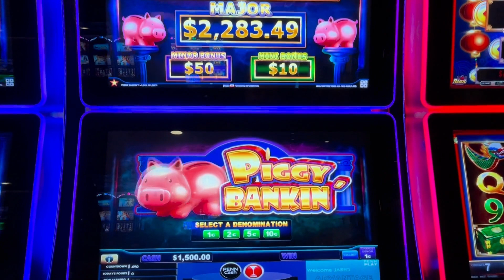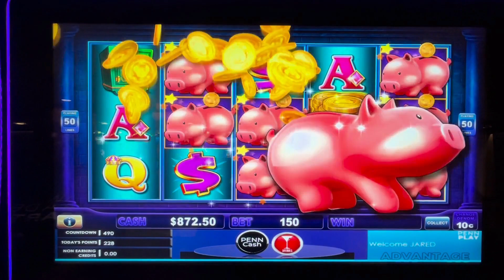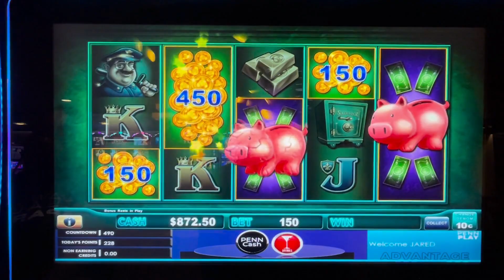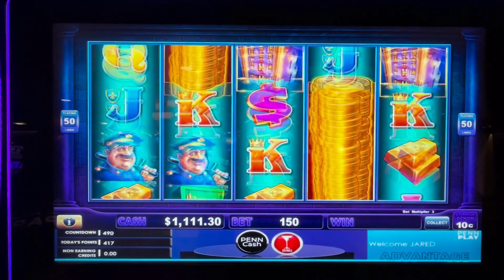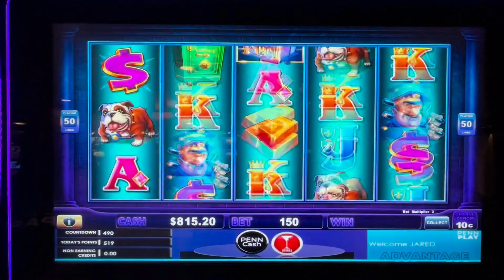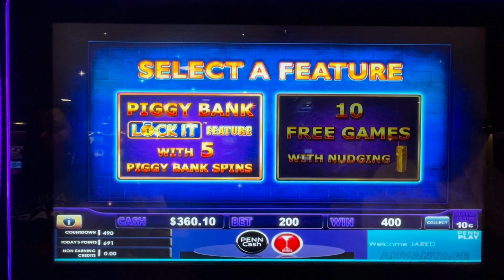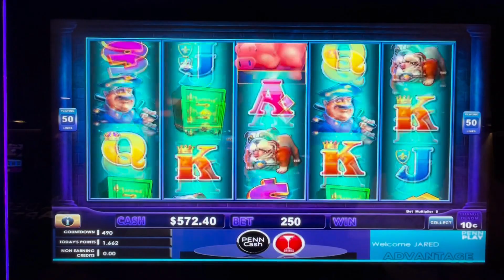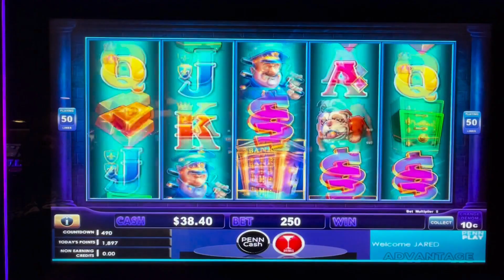Frustrating loss: when pigs slaughter you! Can you relate to this session, when everything is bad?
This one hurt - max betting Piggy Bankin' and couldn't get anything going. The bonuses were rare and every one of them was awful! I know I'm not alone in this type of experience and we hate when it happens!